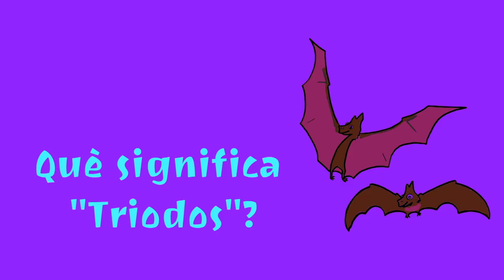Joan Antoni Melé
Amb més de 40 anys d'experiència professional en el sector de la banca, Joan Antoni Melé ha estat subdirector general de Triodos Bank a l'Estat espanyol, membre del seu Comitè Executiu i vicepresident de la Fundació Triodos fins que al gener de 2015 va renunciar al seu càrrec per promoure la Banca Ètica per Amèrica Llatina i dedicar-se de ple a la seva tasca divulgativa sobre temes d'economia conscient, empreses sostenibles i educació en valors, encara que segueix mantenint una estreta col·laboració amb Triodos Bank com a membre de Consell assessor.

Col·labora en cursos i seminaris en prestigioses universitats, escoles de negocis i institucions a Espanya i Llatinoamèrica.

Fruit de la seva intensa activitat com a conferenciant, va néixer el seu llibre Diners i Consciència. A qui serveix els meus diners? (Ed. Plataforma Editorial) publicat el 2009.

En aquesta entrevista, en Joan Antoni ens parlarà de com funciona la banca convencional i de la importancia de posar els nostres diners en una banca ètica al servei de les persones enlloc de l'especulació.